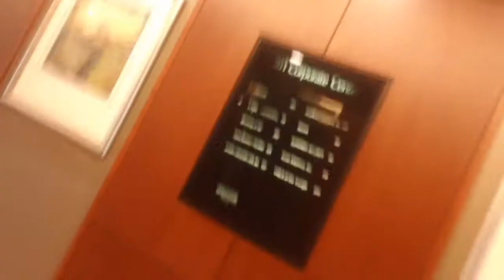2 minute ride On The Schindler Hydraullic Elevators At Arcadis Office Building, Raleigh NC